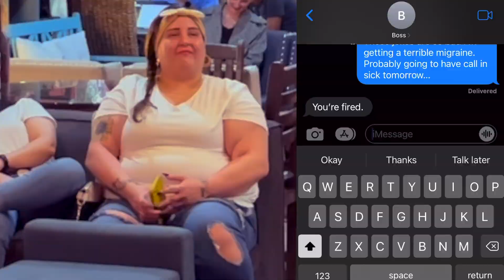The Worst Roast Battle in Human History / Blake Butler vs Salty Aaron [WR5]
"Comedians" Blake Butler and Salty Aaron roast each other in the fourth battle of the fifth ever Weenie Roast!

In The Weenie Roast, two judges (new ones every show) must unanimously agree on a winner, otherwise the comics go to a Sudden Death joke-off, after which the winner is determined by the audience.

The Weenie Roast was created by Ike Rafferty
Produced by Ike Rafferty and Rob Ford
Production Assistance from Roy Sheppard